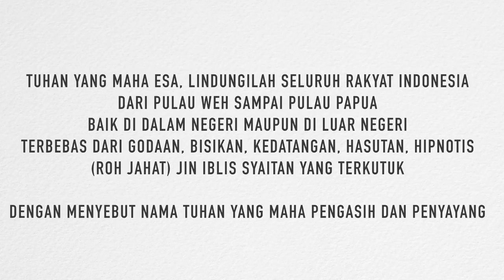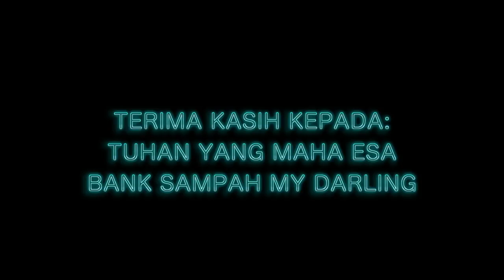Rumah Pelangi (Official Lyrics Video)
Rumah Pelangi

Voc. Marchell Hartono
Cipt. : Adjie Maulana
Lirik : Adjie Maulana
Arr. & Music : Toto Alkid & Danski
Video Lyric : Andria Nareswari (Produksi Tahun 2017)

Rumah Pelangi (feat. Marcell Hartono, Toto Alkid & Dansky) · Adjie Maulana · Marcell Hartono · Toto Alkid · Dansky

Rumah Pelangi (feat. Marcell Hartono, Toto Alkid & Dansky)